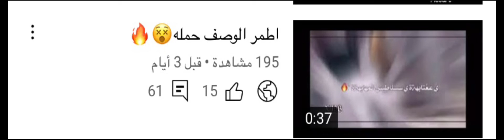شوف شوف😭💔 هذا دعم واحد عنده ٥٤٠؟